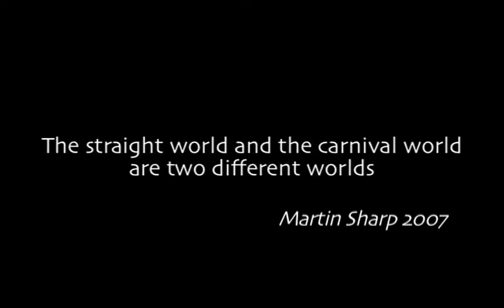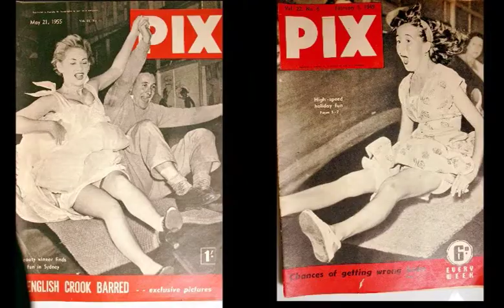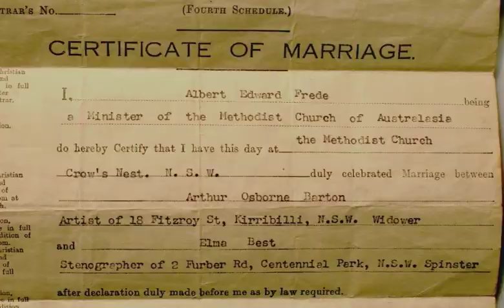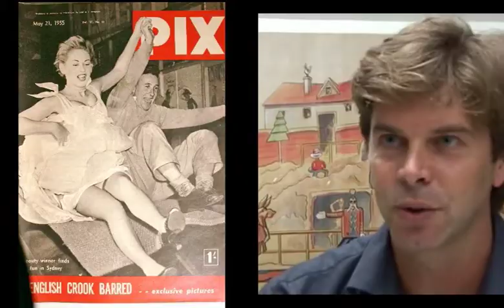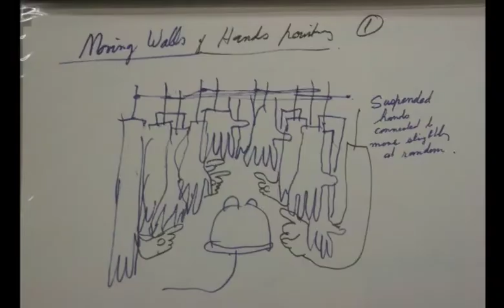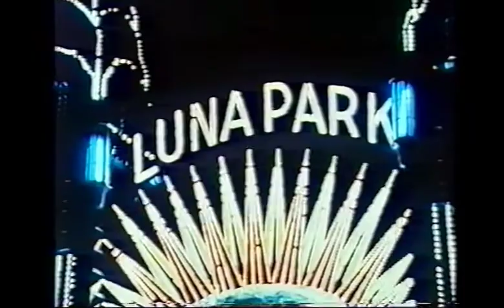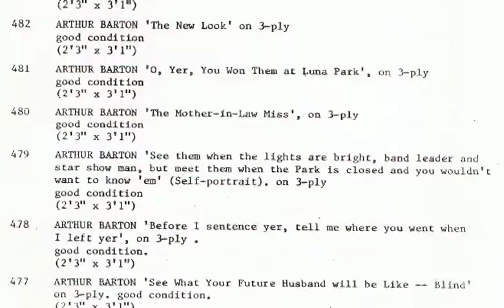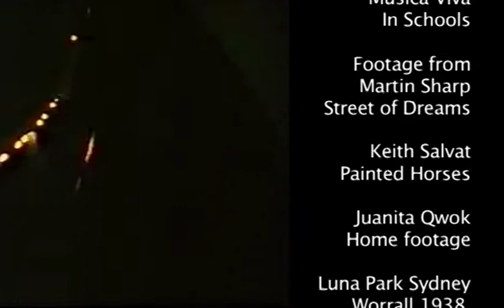The Art of Fun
Luna Park is one of Sydney's most enduring and beloved icons. Much of the Park's unique appeal derives from its fairground art, particularly the huge entrance face that has come to symbolise Luna Park itself. Through archival footage, photographs and interviews this documentary explores the art of Luna Park and the artists who created it.